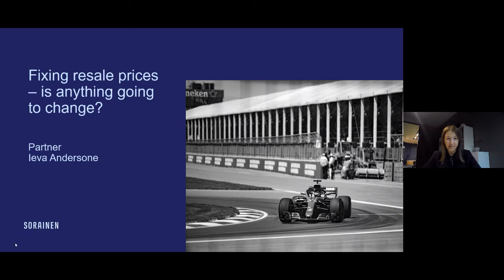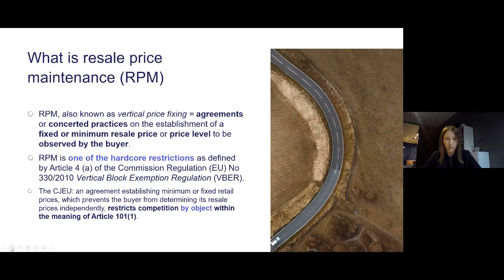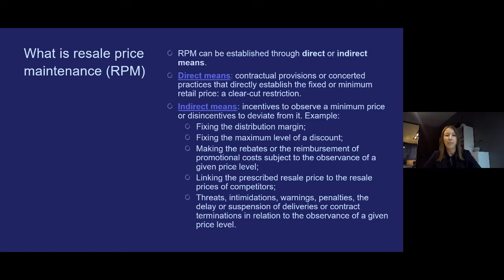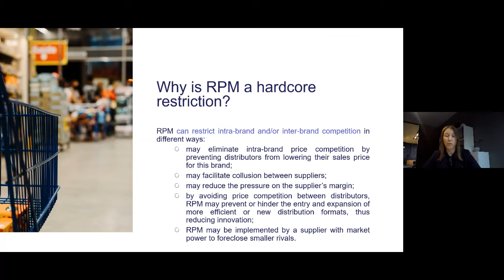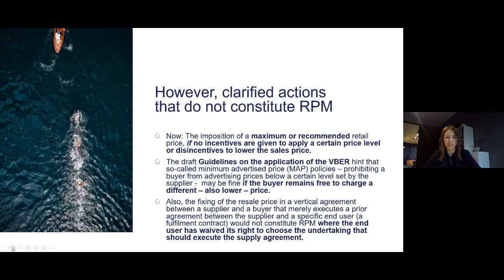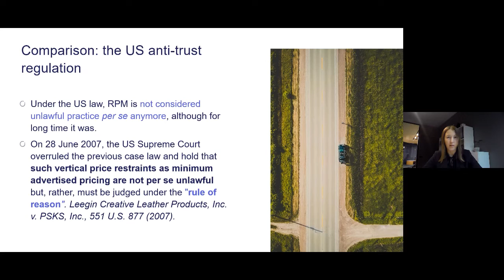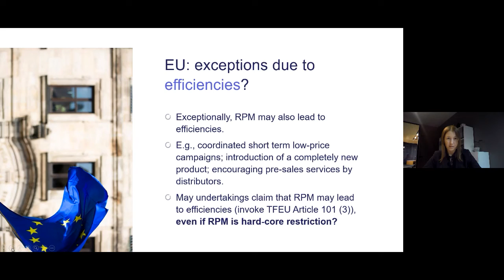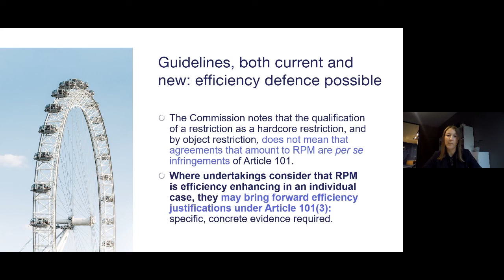Fixing resale prices is anything going to change. Ieva Andersone